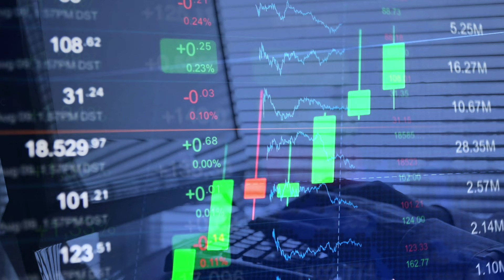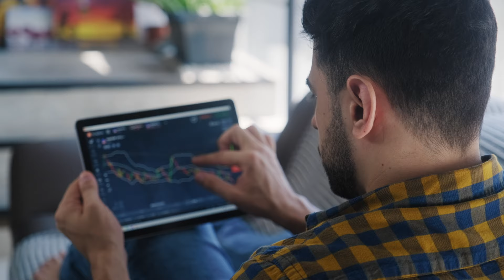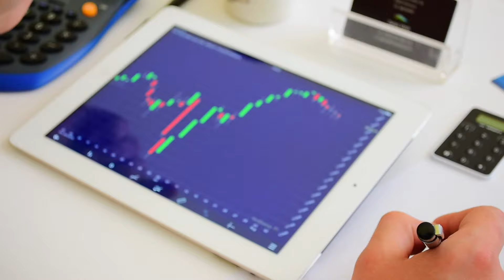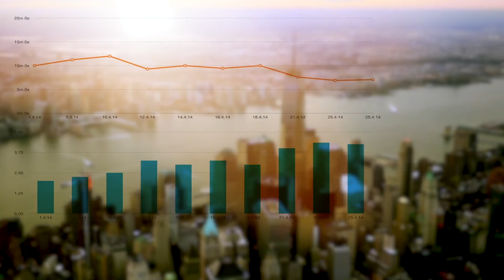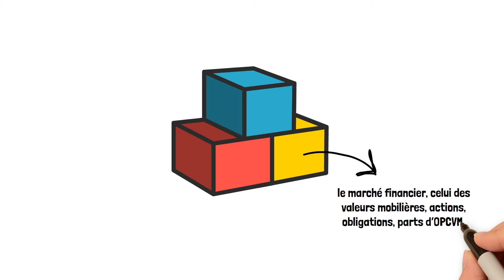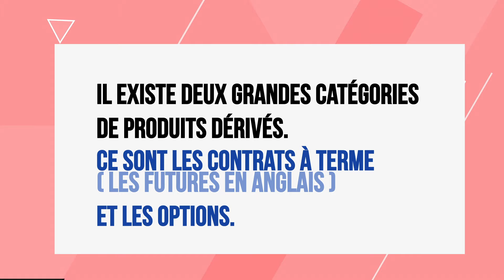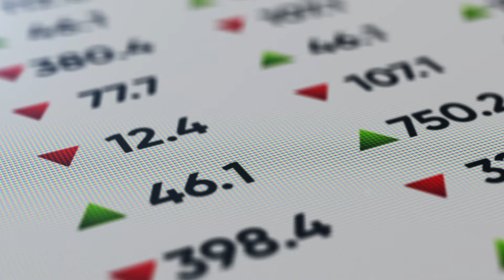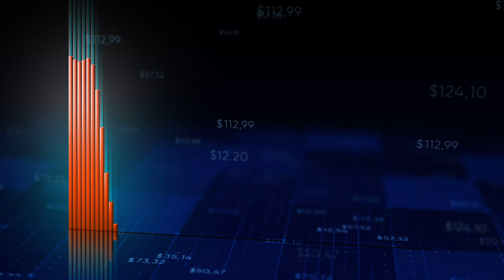🎓 COMPRENDRE LA FINANCE DE MARCHÉ EN 10 MINUTES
Les marchés financiers se sont considérablement complexifiés ces 50 dernières années.
Cela ne facilite pas la tâche des investisseurs qui souhaiteraient aujourd’hui apprendre leur fonctionnement avant de se lancer dans le trading.

Plutôt que de se plonger dans la lecture fastidieuse des dizaines de livres qui font référence en la matière, livres dont vous trouverez les liens sous la vidéo, voici résumés en 10 minutes ce que sont les marchés de capitaux, à quoi ils servent, et comment ils sont structurés.
Nous allons parler de banques, de fonds d’investissement, de financement de l’économie, de produits dérivés et de risque de fluctuation d’un sous-jacent.

Ne vous inquiétez pas, tout va bien se passer. À la fin de ces 10 minutes, vous aurez tout compris de la finance de marché.

🎯 Notre objectif avec cette chaîne est de vous aider à gagner plus d'argent et à améliorer vos finances personnelles. Comment devenir millionnaire ? Il existe de nombreuses façons d'y parvenir : investir en bourse, devenir négociant en valeurs mobilières, investir dans l'immobilier ou, pourquoi pas, devenir entrepreneur ? Nous essaierons avec nos vidéos de vous aider dans votre parcours.